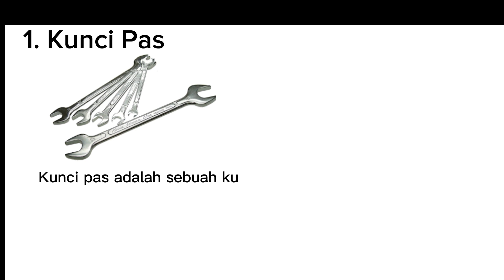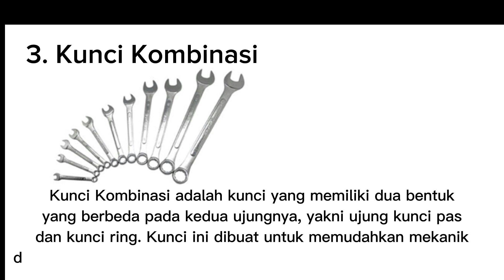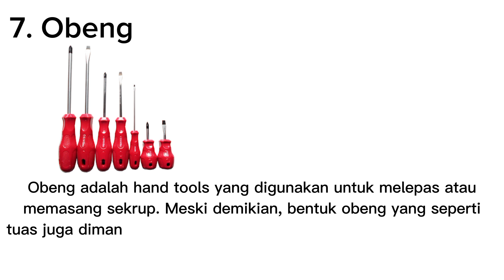🔴 Macam-macam Peralatan Hands Tools di Dalam Dunia Otomotif beserta Dengan Fungsinya Masing-masing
Kembali lagi di channel saya Rheihan_08.

Pada video kali ini saya akan menjelaskan tentang peralatan-peralatan yang ada dalam dunia otomotif.

macam-macam hand tools
8 hand tools
6 basic tools
macam macam hand tools dan fungsinya
masonry hand tools list
a to z of hand tools
zamac hardware
zamak hardware
2 hand machete
2 hand mace trainer wow classic
3 types of hand saws
what are the 4 types of hand tools
4 basic tools
manual hand tools
macammad
what are four hand tools specific to masonry
5 different types of hammers
basic hand tools definition
basic hand tools for woodworking
6 types of hand saws
8 hand wheel